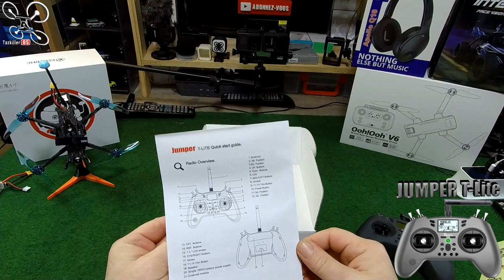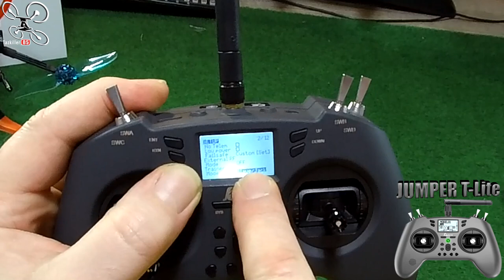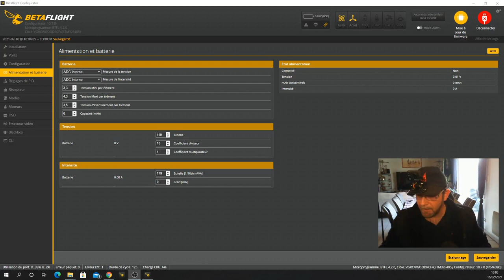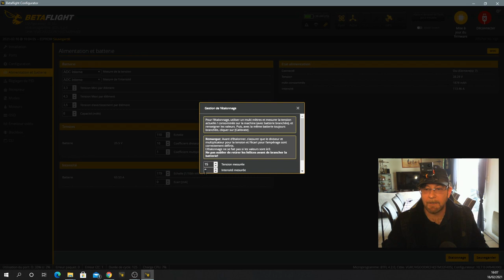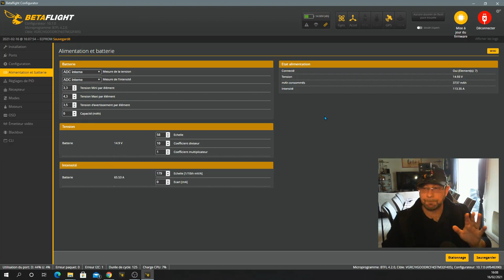JUMPER T-LITE Mini Radio Hall & Multi - Review Test - Vélocidrone Combat !!!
NOTATAZ : 17.5/20  Pratique et Fonctionnelle, bientôt sur le terrain !

Les + : Petite, Légère, Gimbal Hall, Multi protocole, Recharge en USB-C, Belle finition, Compatible simulateur USB-C.
Les - : Switchs un peu proches, Pas de fixation de sangle, Portée à tester ...

Mini Prix, Mini Taille .. Bonnes Perfs !
Je vous présente aujourd'hui la petite JUMPER T-Lite que j'ai en test. Une petite radiocommande bien équipée avec ses Gimbal Hall, son module Multi protocole et d'autres petites options intéressantes ! Agréable à prendre en main avec sa finition soft, cette petite radiocommande est très efficaces et parfaites pour ceux qui voudraient se lancer dans le hobby à moindre coûts. Après la T8SG, Jumper innove encore en réduisant au maximum l'encombrement sans retirer de fonctions importantes. En bref, un excellent rapport qualité prix pour débuter ou pour une radio secondaire qui vous permettra également de vous entrainer sur simulateur avec le câble fourni ! ... Bon Film et merci à tous pour votre soutien .